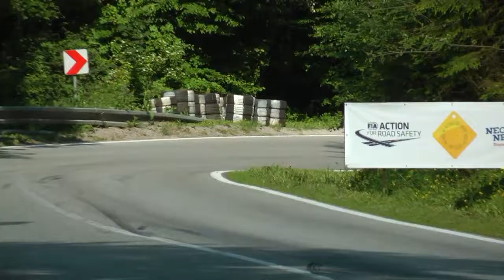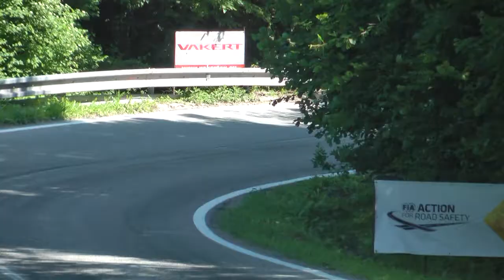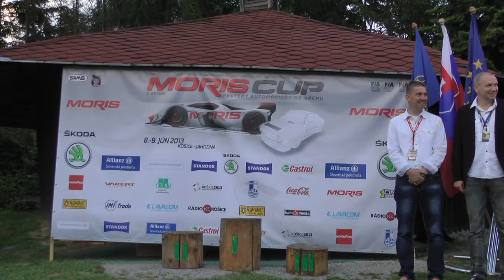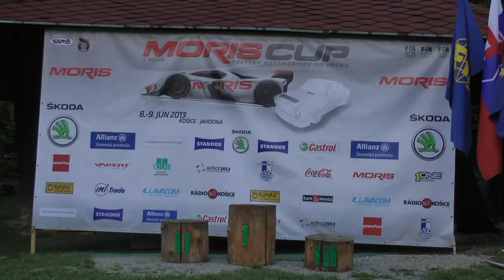GSMP Jahodna 2013 - Rafał Pochłopień - Opel Astra GSI